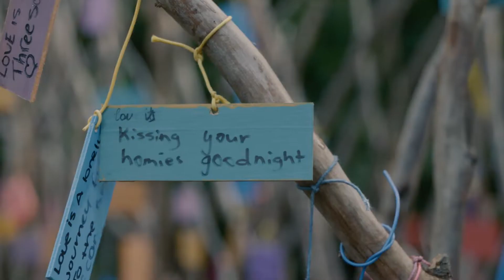National Friendship Day at Jungle Love Festival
In recognition of National Friendship Day, today we celebrate all of you beautiful jungle lovers 💖

The friendships we've watched your form with one another and that we have had the utmost pleasure of building with many of you are the very life form that runs through Jungle love and what makes it so special to every one of us.

So today's for you and all the amazing friendships that may blossom again this year ✨

Love, the JL crew

Video by Mitch Ison and the Jungle Love Videography crew